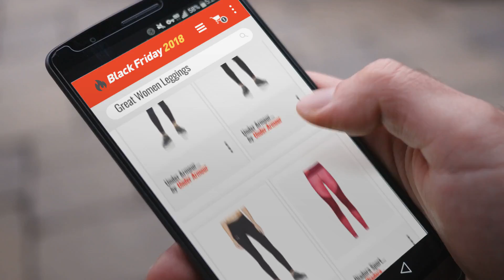Save Big On Women Leggings Black Friday / Cyber Monday 2018 | Black Friday Guide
Add to Basket to Get Black-Friday/Cyber-Monday Price Alerts:
Black Friday / Cyber Monday DL1961 Women's Emma Power Legging Jeans, Token, 29 by DL1961

Black Friday / Cyber Monday Under Armour Women's Outrun The Storm Speedpocket Tight Legging, Black/Reflective (001), by Under Armour

Black Friday / Cyber Monday Under Armour Women's Outrun The Storm Speed Pocket Tight Legging, Black/Reflective (001), by Under Armour

Black Friday / Cyber Monday Diadora Sport Women's 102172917 L Leggings, Stampa Rosso Flame, Small by Diadora Sport

Black Friday / Cyber Monday Under Armour Women's Vanish Metallic Legging, Charcoal/Tonal (019), X-Small by Under Armour

Black Friday / Cyber Monday Under Armour Women's SpeedPocket 2-in-Runner Crop Legging, Black/Reflective (001), Large by Under Armour

Black Friday / Cyber Monday Diadora Sport Women's 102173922 Long Band Leggings, Nero, Medium by Diadora Sport